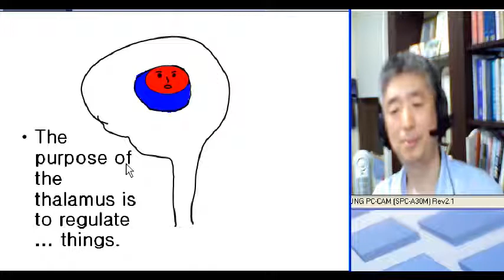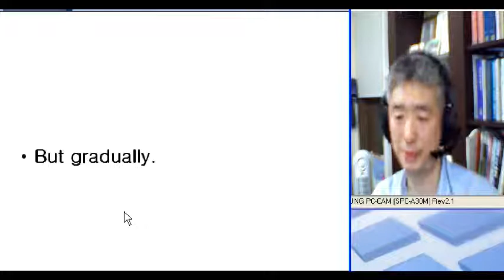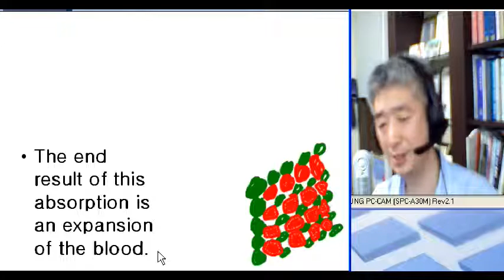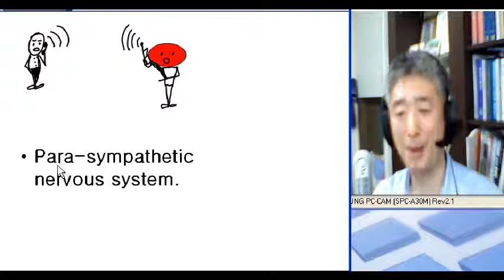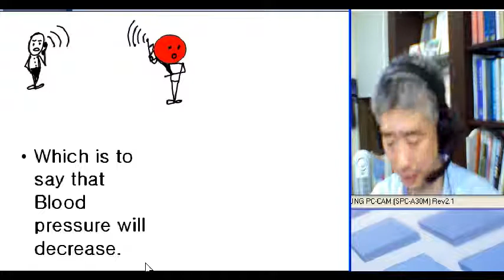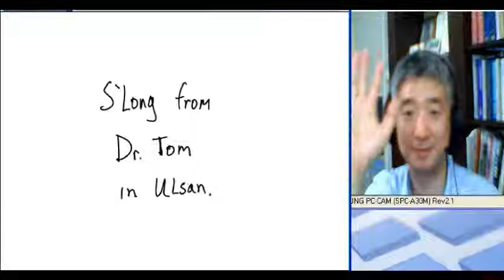Dr Tom on the Thalamus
I discuss Thalamus functionality in maintaining Homeostasis
in a concise and easy to understand format.
I hope enjoy and please rate the video. It is appreciated.
Please excuse the audio. I'm working on that problem. :-)
Thanks,
Dr. Tom